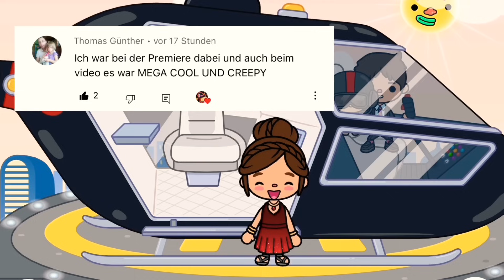💕 LIEBES GESCHICHTE 💝 KINO FILM EXTRA LANG 💗 in TOCA BOCA auf DEUTSCH | TOCATOAST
Impressum:

Angaben gemäß § 5 TMG:

Dein Name
c/o
LunyOne GmbH
Felix-Wankel-Str. 20
40764 Langenfeld
Deutschland

Geschäftsführer: Lukas Ortner, Niclas Seebode

Handelsregister: Amtsgericht Düsseldorf
Firmensitz: Langenfeld
Registergericht: Amtsgericht Düsseldorf
Registernummer: HRB 99741